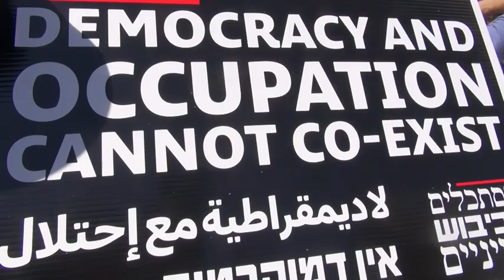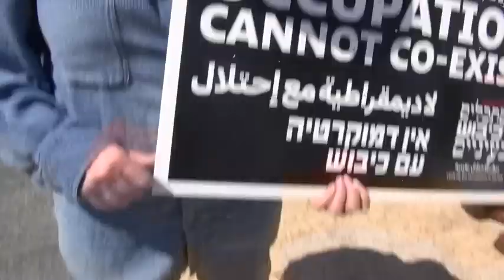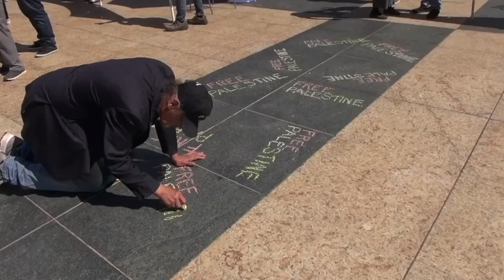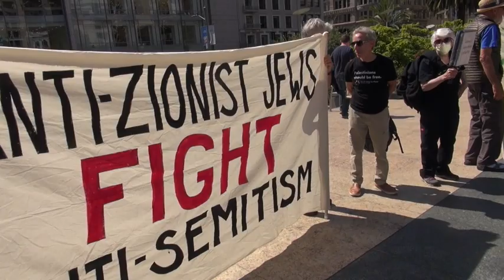Zionists & Anti Zionists Protest Netanyahu In San Francisco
Zionists and Anti-Zionists rallied in San Fancisco at Union Square on 9/18/23 to protest the visit of Israeli prime minister Netanyahu to the Bay Area and he visited Elon Musk at Tesla.
Additional Media:
Israeli ZIM Volans Blocked In  Oakland As ILWU 10 Members Refuse To Cross Picket Line Of Hundreds
International Dockworkers Council  strongly condemns the massacre of civilians and children in Palestine.
srael
Mass March & Picket  At Oakland Port To Stop Israel's Zim Line Ship Piraeus To Protest Crimes In Gaza
Google AI Tech Will Be Used For Virtual Border Wall, CBP Contract Shows
Google Cloud Will Be Used In Conjunction With Anduril Industries' Surveillance Tech On The U.S. Mexico Border
Google’s New Union Is a Historic Moment for Labor
CWA Labor Officials Censored Report Criticizing Microsoft's Military Contracts